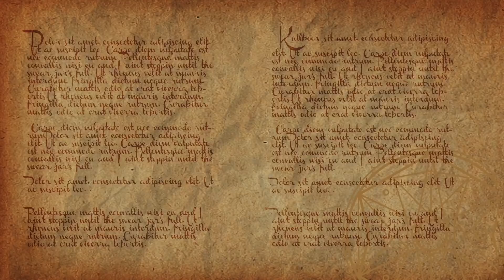Shadows of Drakkenheim Episode 24: Pool Party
MONSTERS OF DRAKKENHEIM is 300+ pages of eldritch horror inspired monsters for 5e by the Dungeon Dudes! Coming to Kickstarter March 26th, 2024 The mysterious circumstances surrounding an old elf's lost memories lead our heroes into a soggy encounter with some abnormal fishfolk!

DUNGEONS OF DRAKKENHEIM is coming to Kickstarter in 2021! We’re partnering with Ghostfire Games to publish the complete adventure for Fifth Edition.
to get the latest updates!